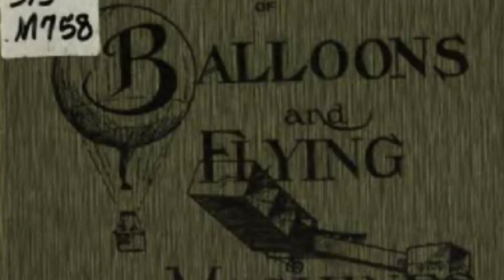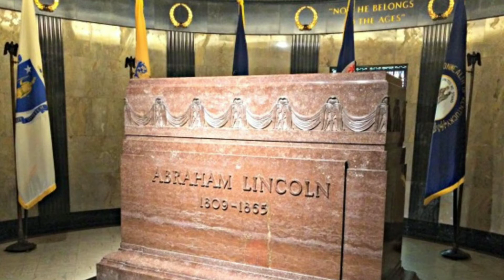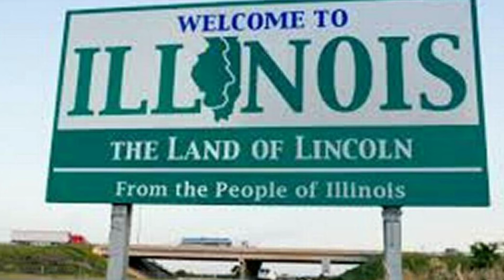episode no-8 unknown facts of Abraham Lincoln explained in telugu ||by maruthi creators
Must read:
Note i don't have any benifit to upload your images and materials. It's shows that to knows everyone to aim.  This video can made heart fully fan made